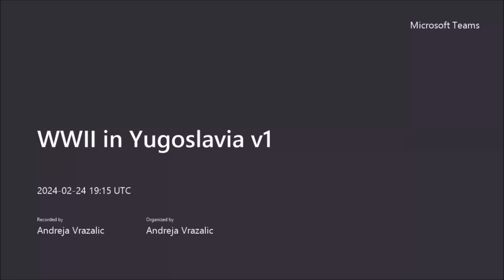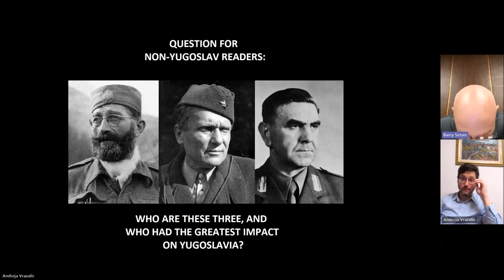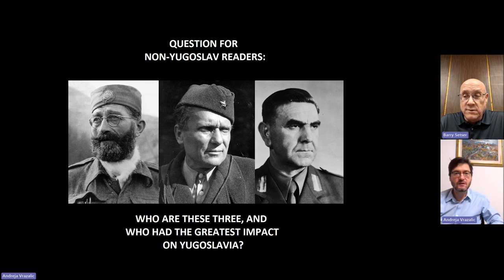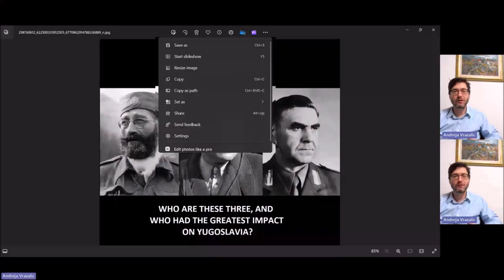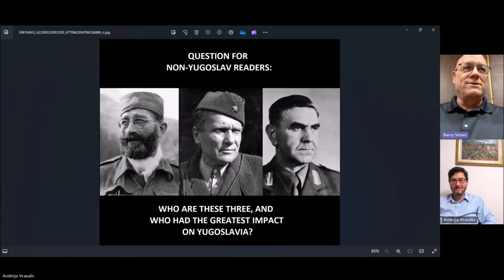WWII in Yugoslavia Podcast Episode 02 - Three Kings: Mihailovic, Tito, Pavelic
In this Episode:
- Three Kings: who was the most important one?
- Serbo-Croat Divide, Ustase, Vlatko Macek
- Communist Party
- Ethnic Diversity
- German Minority
- Some gameplay notes, Playable Sides & Quality of Troops